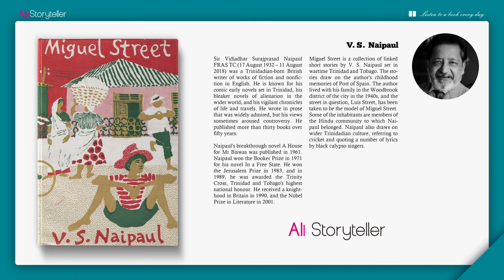Miguel Street | Analysis | V. S. Naipaul